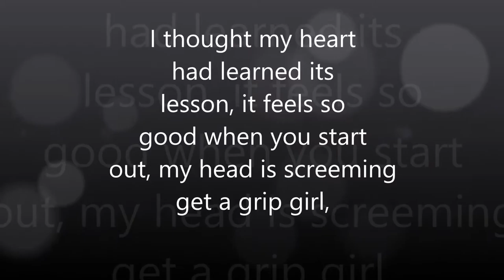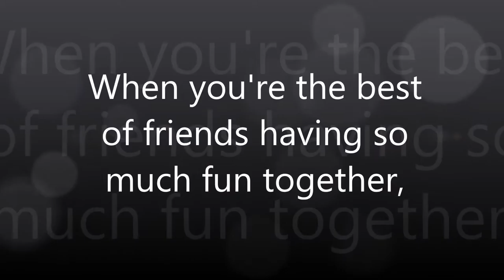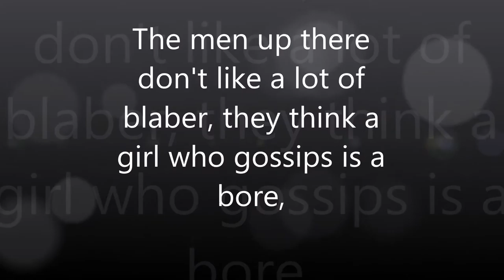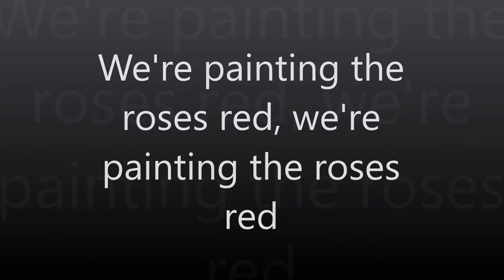Disney lyric challenge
I will be honest, I don't like this video, and I know  that my french accent is terrible, but I only practiced for one day.